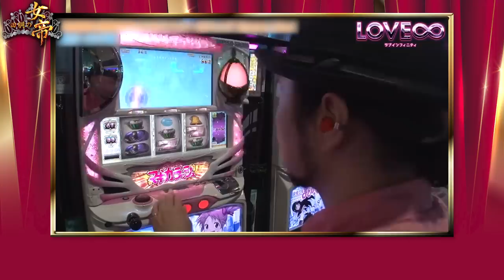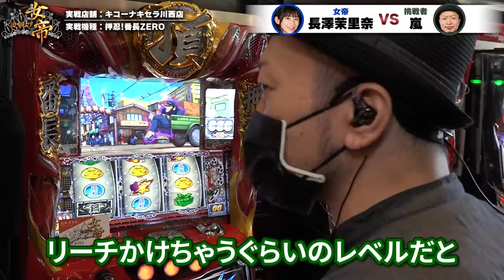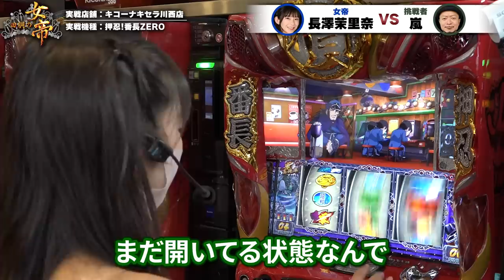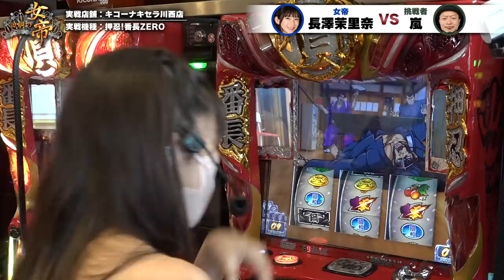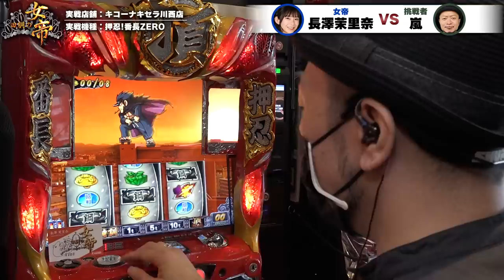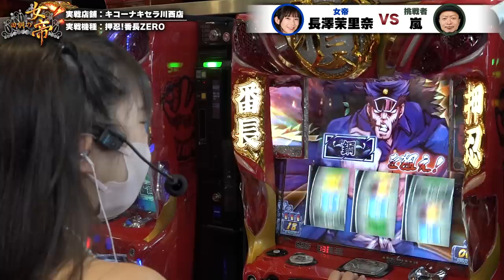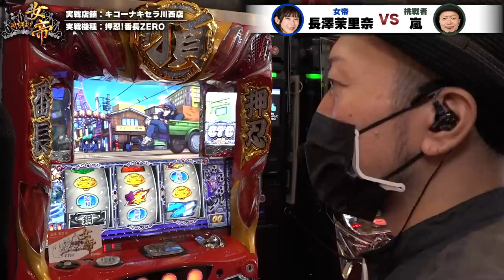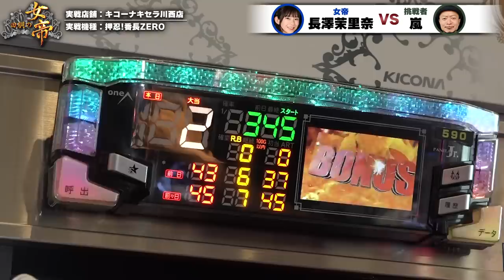回胴の女帝 第2戦（1/2）挑戦者：嵐（ @hisshobon ）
キコーナチャンネルリニューアル‼
美とセクシーを追求する
４人の女帝たちがおりなす、ストーリーが今始まる。

必勝本WEB-TV

☆女帝
芸術的なセクシーを追求する究極の美貌
森咲智美 お嬢様

膨らむ妄想、すべてを魅了するフェロモン
今野杏南 お嬢様

大と少をかねそなえている魅力

人は彼女を天使という、美少女志願兵
天使もえ お嬢様

【オープニング撮影スタジオ】
studio L'heure -スタジオルール-

【今回の挑戦者】
嵐さん（パチスロ必勝本）

《公式》キコーナ広報アカウント

キコーナグループ広報アカウント

☆マルハンチャンネルコラボ特別編☆

関西を中心に全国展開するパチンコチェーンのキコーナグループがお送りするYouTubeチャンネルです。